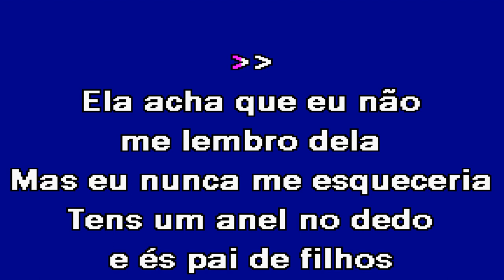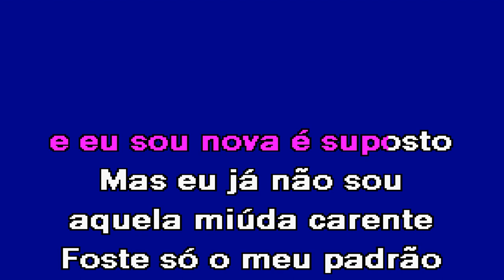ELA NÃO SABE, POIS NÃO Bárbara Tinoco Karaoke